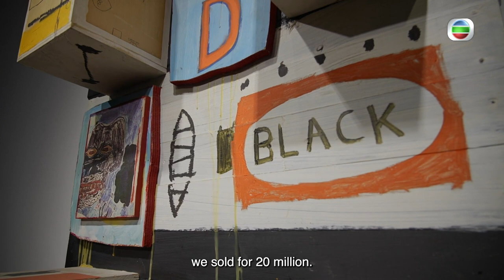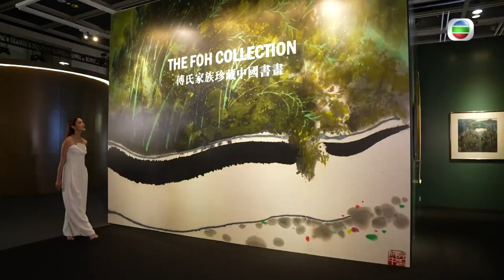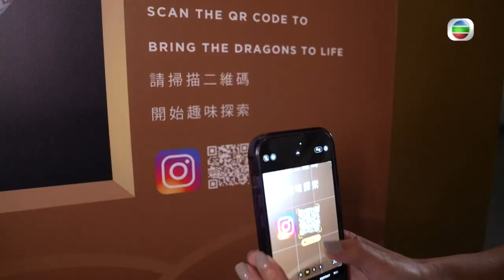Dolce Vita ｜Visit Christie’s Spring Auctions with Grace Chan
Christie’s Spring Auctions collected art pieces from emerging and renowned artists around the globe. Follow Grace Chan for an ultra-luxurious viewing experience which gather eastern and western culture at this episode!